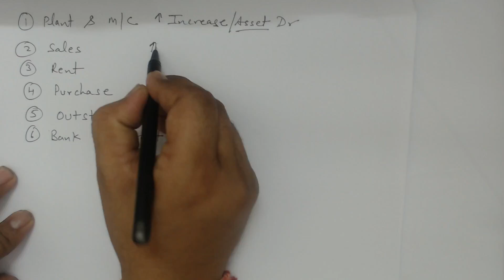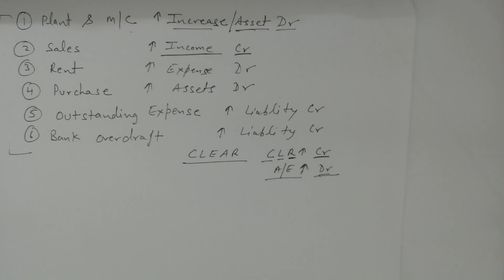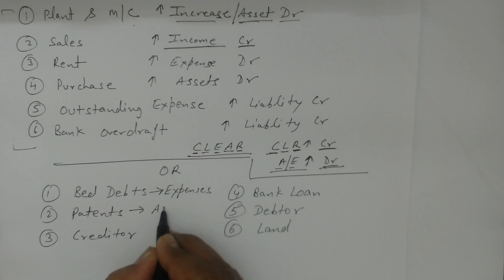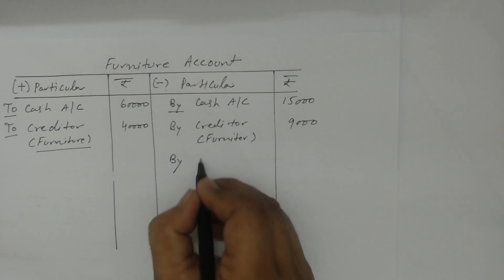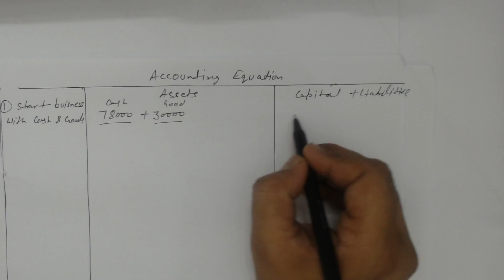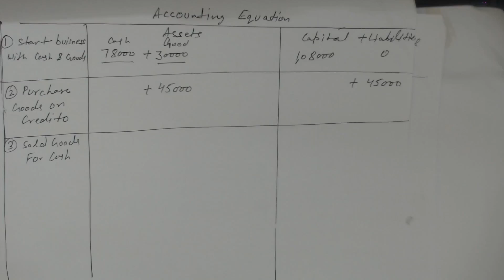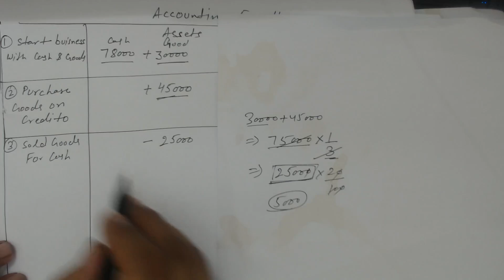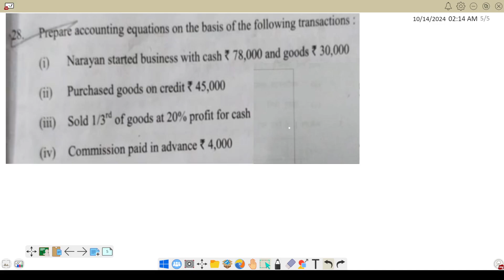class 11 accounts mid term question paper 2024 | class 11 Accountancy half yearly exam 2024-25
class 11 accounts mid term question paper 2024 | class 11 Accountancy half yearly exam 2024-25_class 11 accounts mid term question paper 2024 | class 11 Accountancy half yearly exam 2024-25_________________________________________________________________________________
Tags-